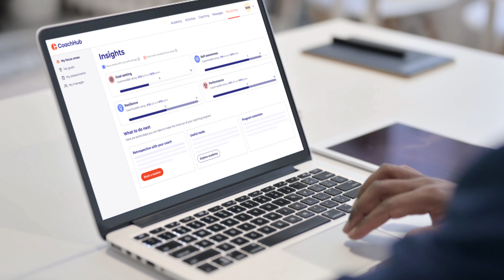CoachHub Feedback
CoachHub Feedback empowers organizations with real-time insights to enhance workplace coaching. Learn how this tool drives continuous improvement, aligns coaching with business goals, and boosts employee performance.